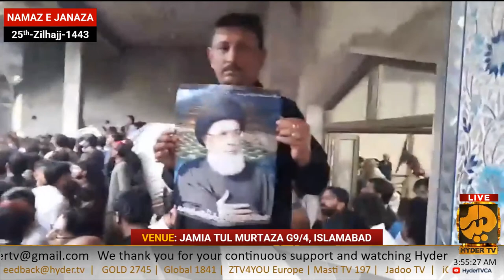🔴 Live | Namaz e Janaza | Agha Syed Hamid Ali SHah Mosvi | 25th-Zilhajj-1443 | Islamabad | Hyder TV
🔴 Live | Namaz e Janaza | Agha Syed Hamid Ali SHah Mosvi | 25th-Zilhajj-1443 | Islamabad | On Hyder TV